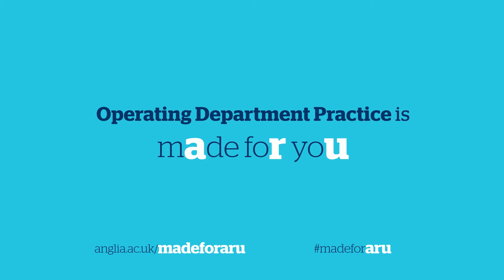Why did I choose to study ODP?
Check out this short video about why Nick chose to be an Operating Department Practitioner. Find out what it's like to be an ODP student at Anglia Ruskin University, and having a hospital placement.